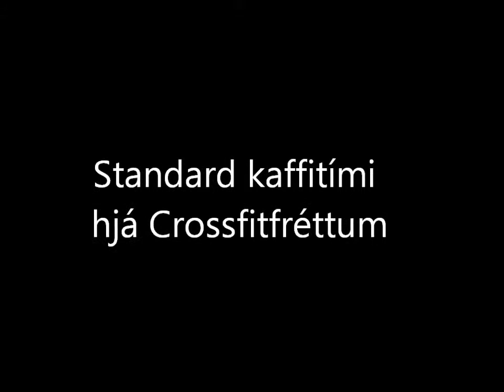Kaffitími hjá Crossfitfréttum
Siggi nennir ekki að taka neinar pásur í vinnunni